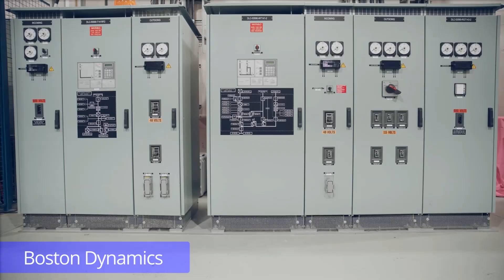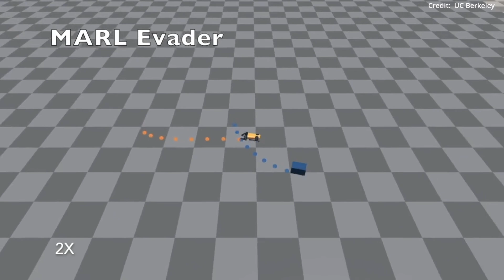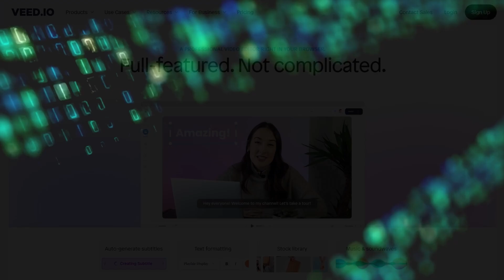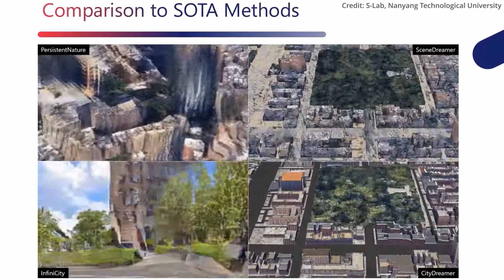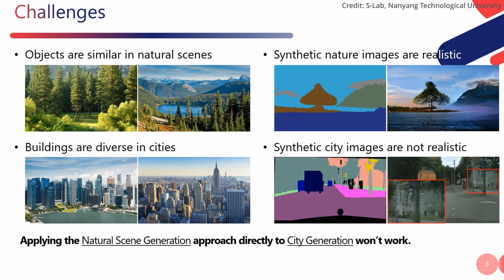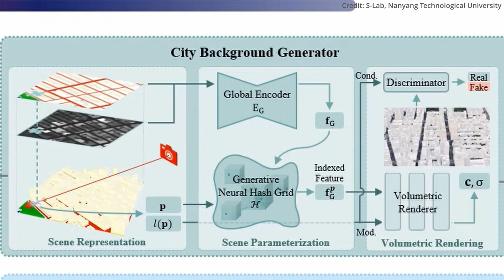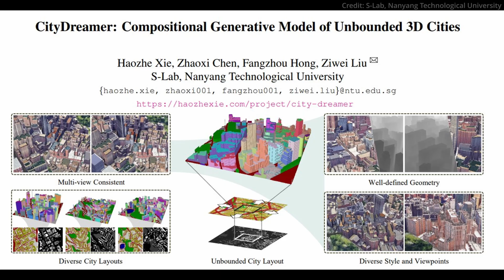This NEW AI Robot Breakthrough Teaches Machines To Catch Humans... | UC Berkeley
Researchers at UC Berkeley have developed groundbreaking AI robots capable of outperforming humans in a game of tag through a novel pedagogic strategy called privileged learning, which allows these robots to make strategic decisions in real-time for dynamic tasks. A new AI tool called CityDreamer has been released, transforming city modeling and urban planning with its four key modules that generate lifelike 3D cities, surpassing the quality of state-of-the-art models.

AI News timestamps:
0:00 AI robot tag from UC Berkeley
3:49 Veed.io AI tools
5:05 CityDreamer with 4 key modules